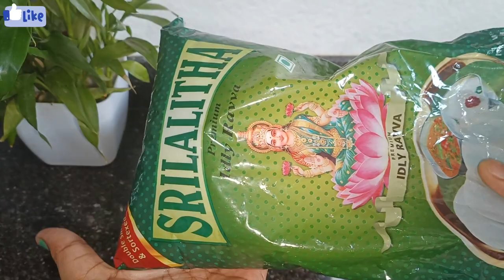మరి మీఇడ్లిలు దూదిలా ఉంటాయా?మీరు ఒకేసారి డజను అప్పాడాలు తిన్నారా?మీరు శ్రీలలిత బ్రాండు వాడుతూ ఉంటారా